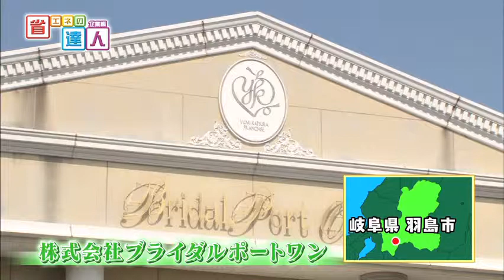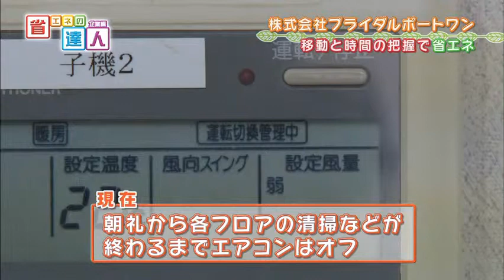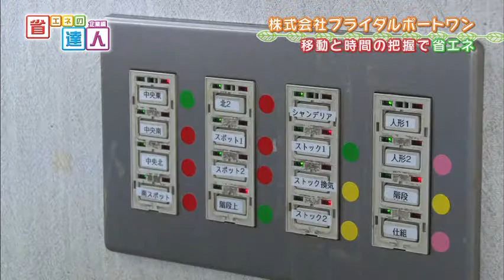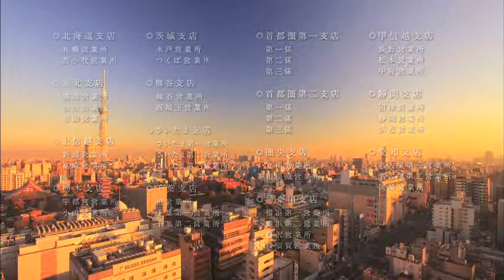【省エネの達人「企業編」】第252回：株式会社ブライダルポートワン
「お客様の動きにあわせて省エネ！移動と予約時間の情報共有がポイントです」

第252回の出演企業は「ブライダルポートワン」。
岐阜県羽島市にあるウェディングドレスのレンタル店を訪ねます。
こちらの店舗では、お客様が1階で打ち合わせ後に、2階でドレスを試着します。
ドレスの美しさを損なわないよう展示スペースでは明かりを照らすため、
その他の部屋でお客様の導線にあわせて照明や空調を調整します。
さらに時間への意識が高まり、仕事の効率が向上。
強弱のある省エネ活動により、営業に支障なく電気使用量16％削減に成功しました。